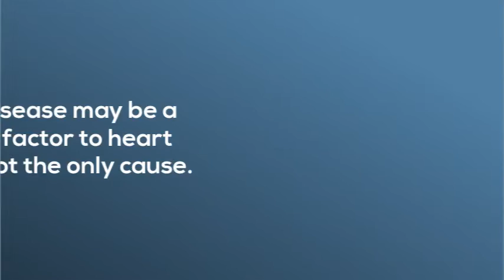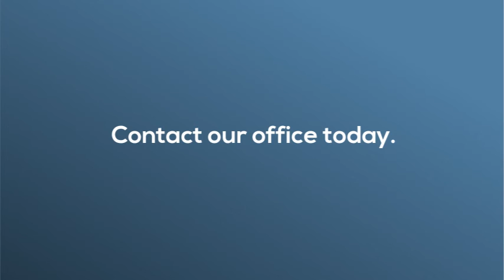Dentist Near Me | Health Link - Gum and Heart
Commonwealth Smiles of Lexington

Oral Hygiene and Heart Disease

The human body is a network of interconnected systems and organs.

Recently, studies have highlighted evidence for links between gum disease and heart disease.

Heart disease is almost twice as likely to occur in people who have gum disease.

While gum disease may be a contributing factor to heart disease, it is not the only cause.

It is essential that you maintain regular visits to your primary care physician to measure your overall health.

You can also quit smoking, eat a healthy diet, and exercise regularly to keep your heart healthy.

Make sure you brush twice each day, and floss as well.

This will help keep your gums clean and healthy, and keep your body healthy too.